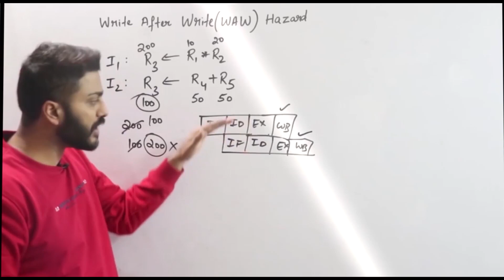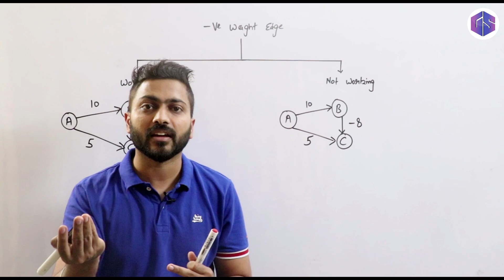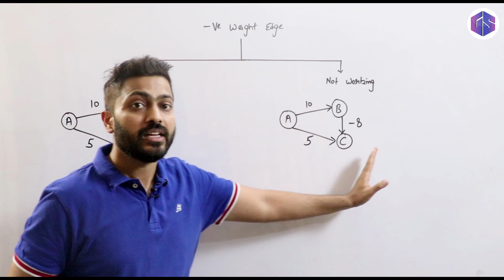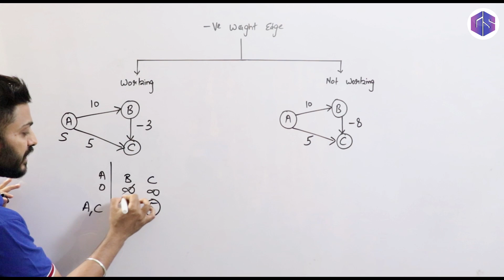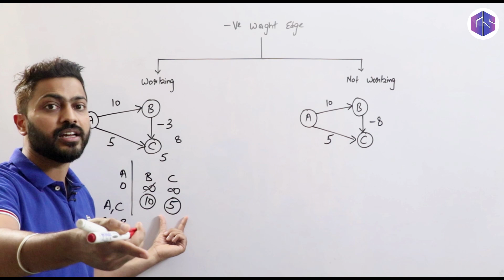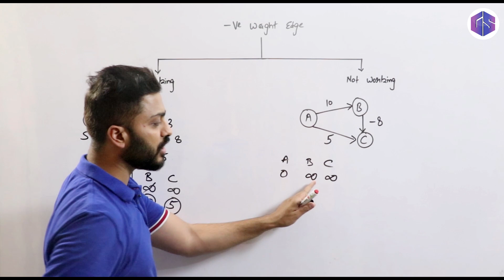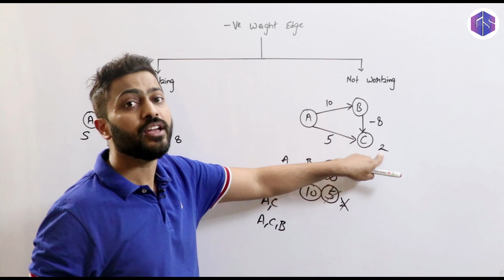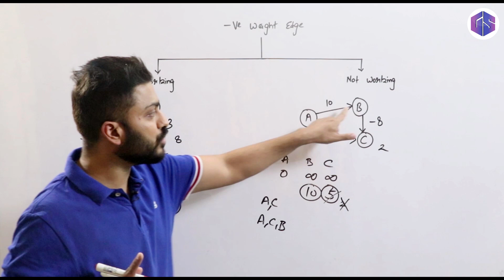L-4.12: Why does Dijkstra fail on Negative Weights?? Full Explanation with examples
In this video, Varun Sir will explain why Dijkstra's algorithm doesn't work correctly with negative edge weights. Using simple, relatable examples and clear visuals, we’ll explain the core issue and show you exactly where the algorithm goes wrong. Whether you're preparing for competitive exams, interviews, or just want to strengthen your concepts—this video will make your concepts clear!
Timestamps:
0:00 - Introduction
3:09 - Case 1
5:08 - Case 2